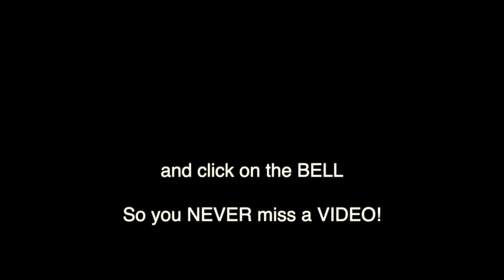SONICFIRE PLUS DEMO - DOUGH RAPPOPORT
This pedal is the classic Sonicfire distortion but we have added the Boost part which is separate, it is very convenient because in this way you can insert the SonicFire Plus in the chain of your pedalboard and go to insert the Boost also for other pedals.
Enjoy the sound from Doug Rappoport!